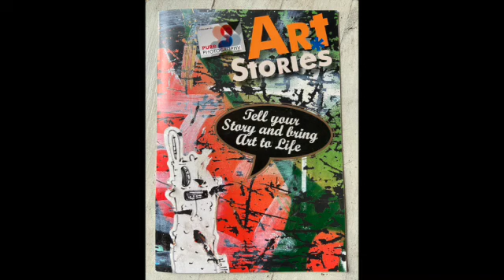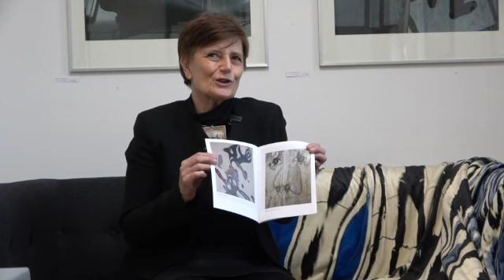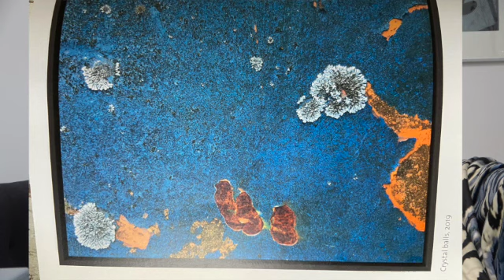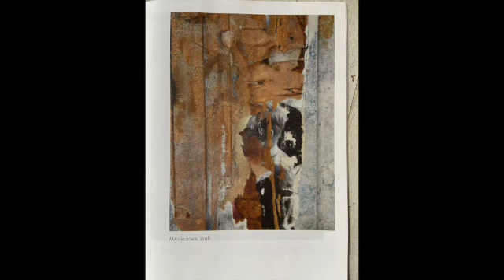Heike Baltruweit bei Kunst gefragt im Gespräch mit peder w.strux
Weiter geht es mit der Staffel „Kunst gefragt“  wieder heißt es „Künstler fragen Künstler“.
 peder w.strux im Gespräch mit der Photographin und Galeristin Heike Baltruweit aus Hamburg.
©️peder w.strux